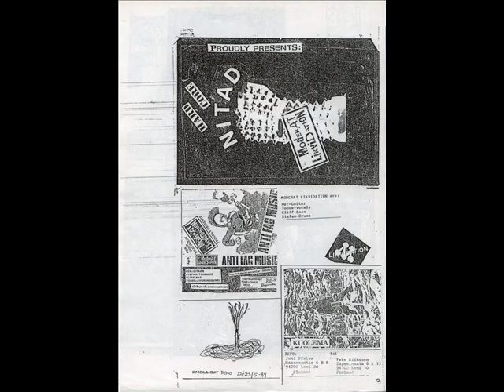Mob 47 - War Threat